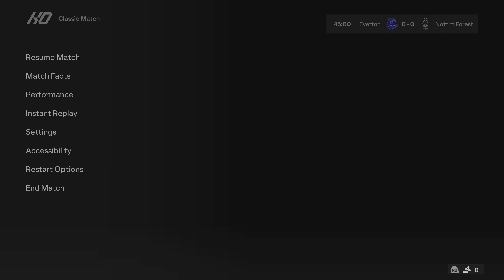FC 24 - Everton vs Nottingham Forest | Premier League 23/24 | PS5™ [4K60]